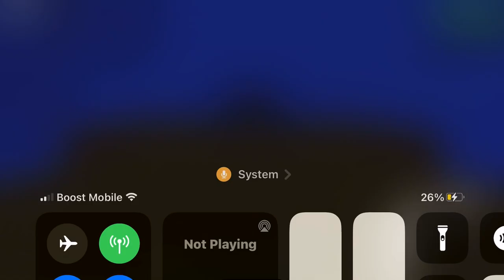Playing underwater copony with my friend